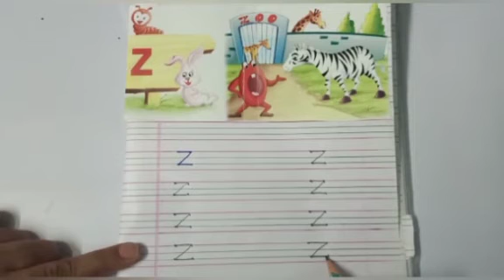How to write Z with activity.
Children learn “How to Write letter ”Zthrough simple step-by-step instructions with activity. Children will have a fun learning and will be able to recognize the letter.

We create fun teaching Materials, such as nursery rhymes, kindergarten worksheets and activities for parents and teachers.

SUBSCRCIBE our YouTube channel!